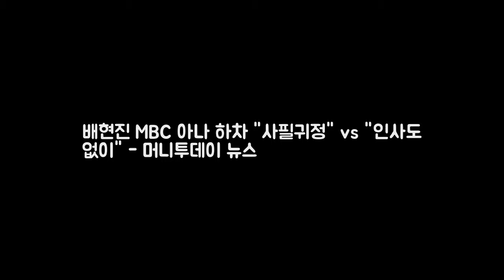배현진 MBC 아나 하차 사필귀정 vs DKO 뉴스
배현진앵커가 8일부터 MBC 뉴스데스크에서 하차했다. 7일 최승호 신임 MBC 사장이 취임한 직후 8일부터 배현진 MBC 아나운서가 MBC 뉴스데스크에서 하차한 것을 두고 사필귀정이라는 의견과 너무 급한 하차라는 의견이 갈리고 있다. MBC는 이에 대해 신임 사장의 일방적 판단이 아니라 파업이 끝나기 전인 지난달부터 논의해왔던 MBC 재건 플랜 중의 하나라고 설명했다.